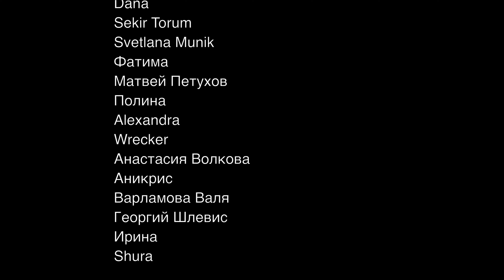Честная реакция на Blitzers — Breathe Again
00:00 Вступление
00:40 Краткая история Blitzers
02:52 Реакция на клип
07:34 Реакция на танцевальную версию